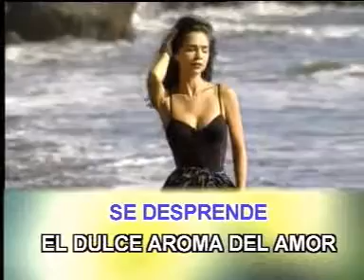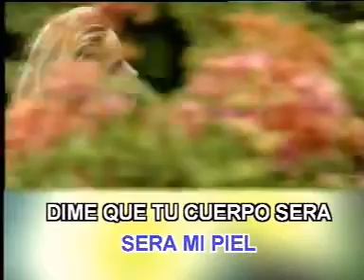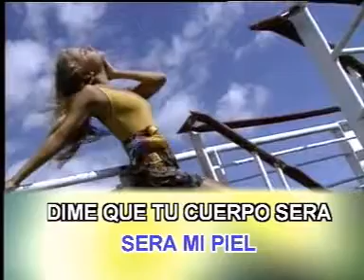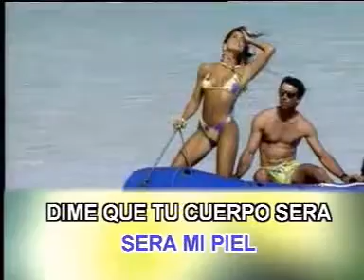Tu Piel Manu Tenorio karaoke